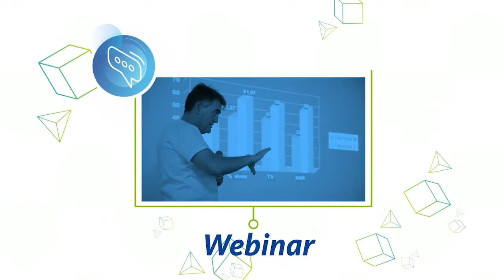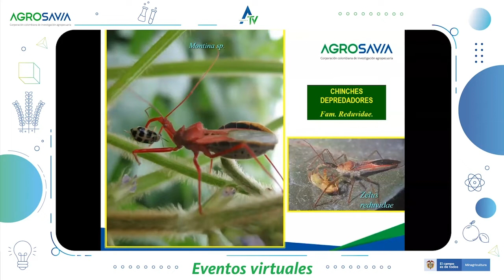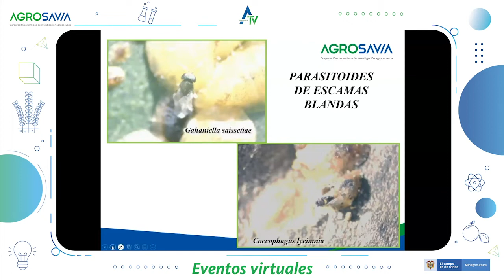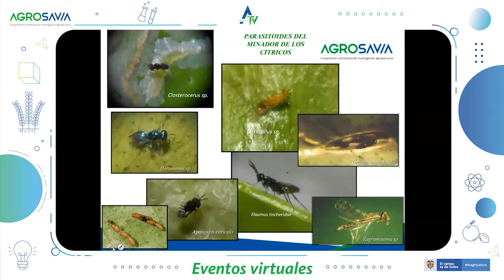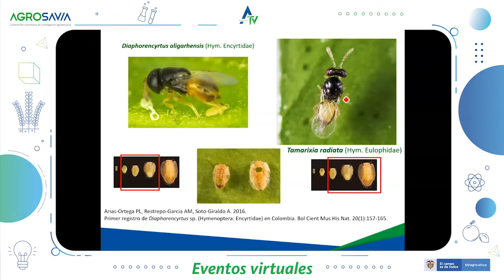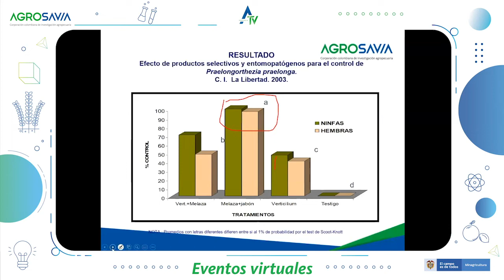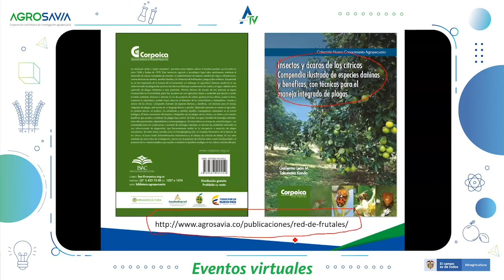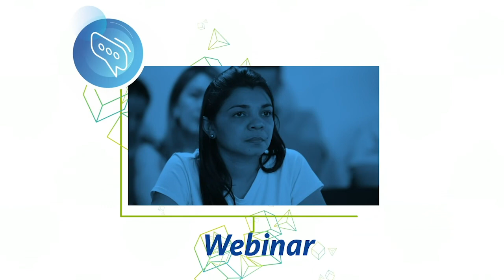La diversidad de insectos en cítricos y su importancia en programas de manejo integrado de plagas